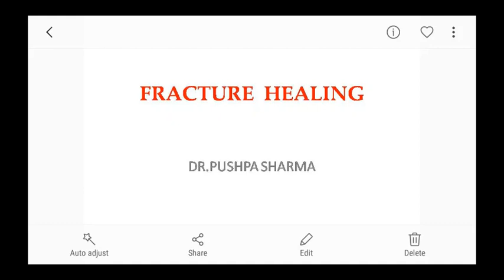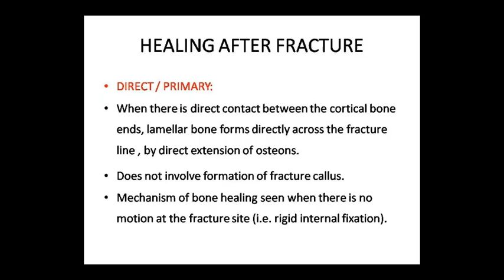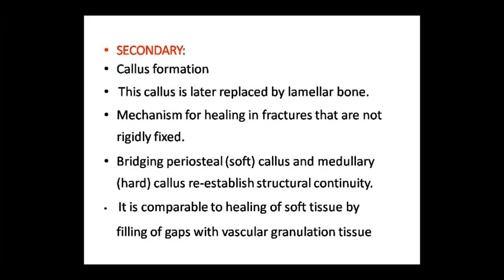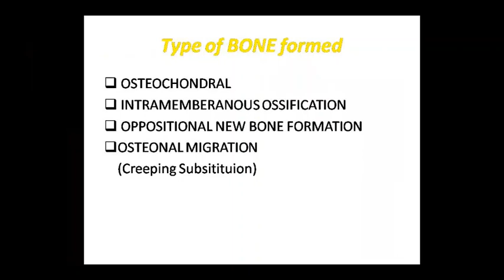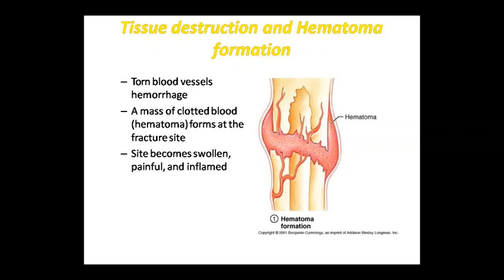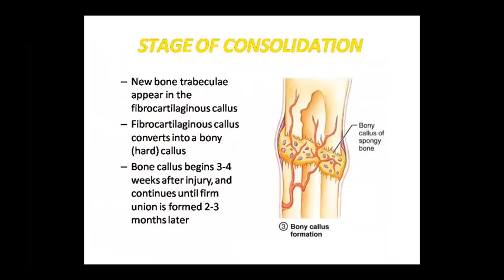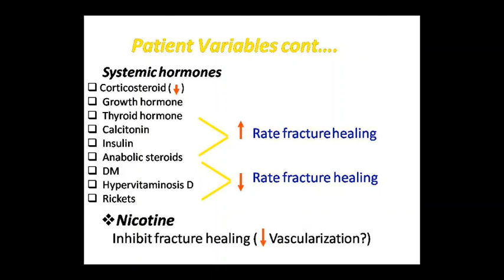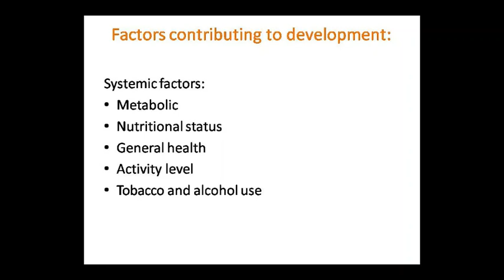Dr. Pushpa Sharma Topic:- Patho Fracture Healing 21.08.20